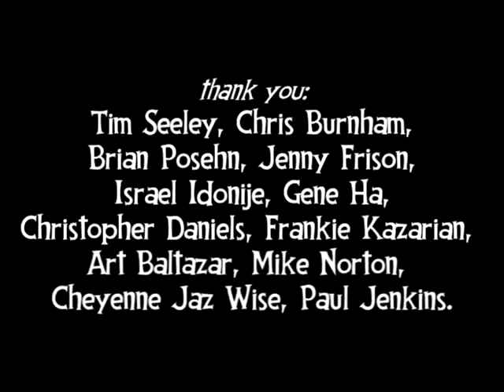Parker’s Pick Ep. 107: ULTIMATE SPIDER-MAN #28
Welcome to PARKER’S PICK.
This week 11-year old Parker recommends
ULTIMATE SPIDER-MAN #28
By Joe Caramanga and others.
Published by Marvel Comics.
Parkers-Pick.com. “Where all the little weird things hang out.”